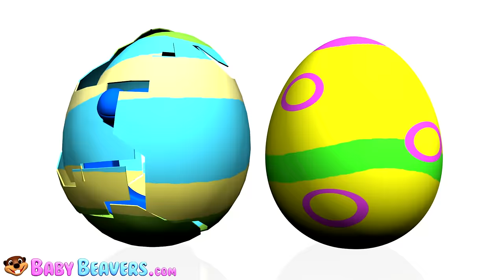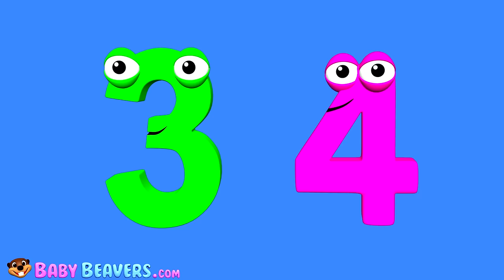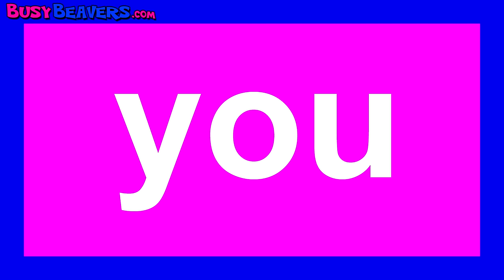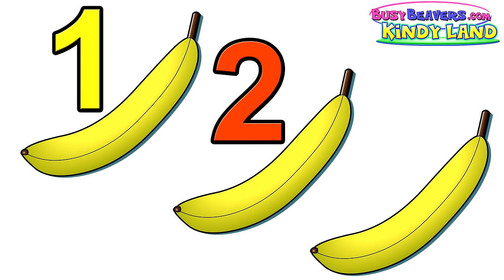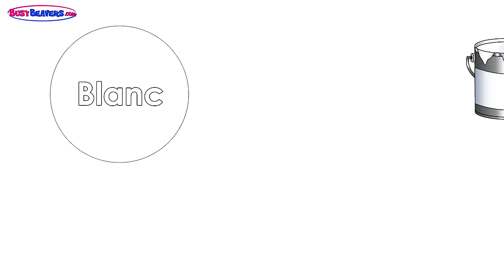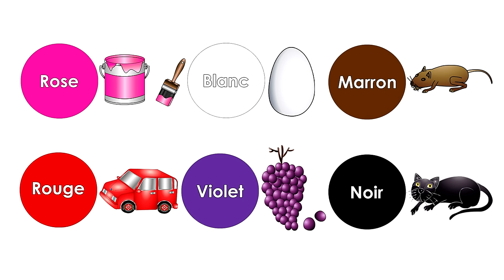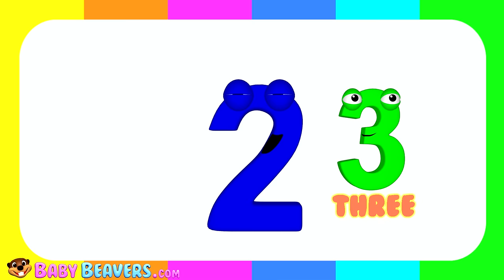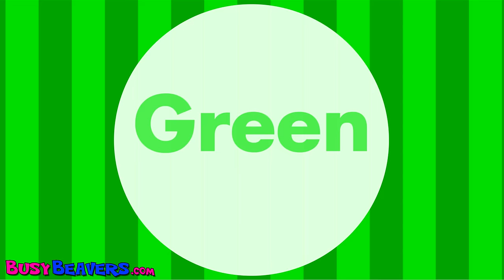My Little Genius | Toddler Songs Collection | Alphabet Counting & Nursery Rhymes by Baby Beavers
Our New 3D Characters "Baby Beavers" Teach Babies & Toddlers the Alphabet, Counting, Colors, Shapes & Nursery Rhymes. Music is the Best Way to Learn. Kids will Sing & Have Fun.

I Love to Sing the ABCs (3D) 00:08
Wheels on the Bus (3D) 03:01
Counting to 10 Song 04:46
Humpty Dumpty 06:35
Princess Colors "Red Green Yellow" 09:13
5 Five Little Monkeys 12:12
Days of the Week Song 14:15
Itsy Bitsy Spider 16:54
The Alphabet Song 19:43
Princess 123s "I Can Count to 10" 20:43
Play the Alphabet On Pian (3D) 24:12
Wheels on the Bus #2 (3D) 26:14
Counting Oranges 28:09
Dolphin Finger Family 31:30
Island Shapes Groove 32:33
Busy Beavers TV Show Song 35:34
Princess ABCs "Alphabet Mermaid" 38:06
The Paint is Pink FRENCH 40:40
I'm a Little Teapot 43:03
Pink Hearts Around the World 45:31
5 Little Ducks 47:18
Humpty Dumpty Finger Family 50:48
It's Rainy Song 55:55
Numbers Chant 57:54
Sing to 10 1:00:04
The Color Game 1:01:52
10 Little Easter Eggs 1:06:49
Red Flower Song 1:08:21

Follow Us

SHOP

Download